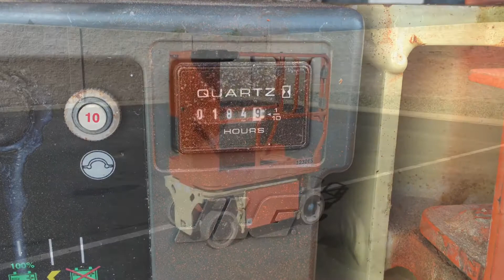JLG 1230ES Vertical Mast Lift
JLG 1230ES Vertical Mast Lift, Electric, 184 Hours, 17' Working Height, 500 lbs Capacity.